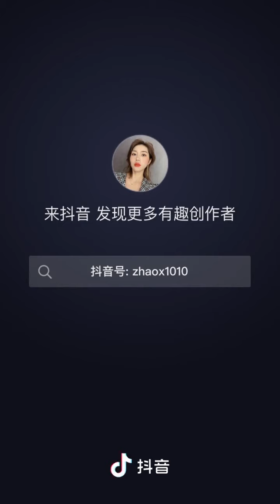Tạo kiểu cho tóc dài | Tóc đẹp đi dự tiệc | Tạo kiểu tóc cô dâu xinh xắn hiện đại